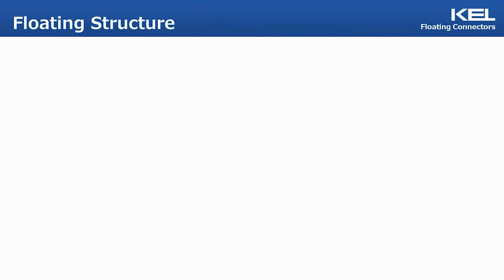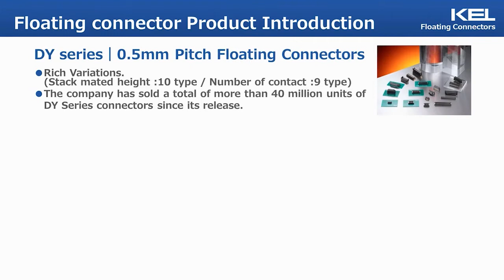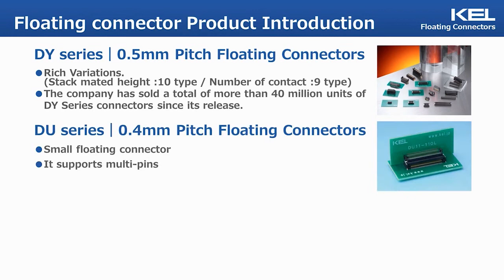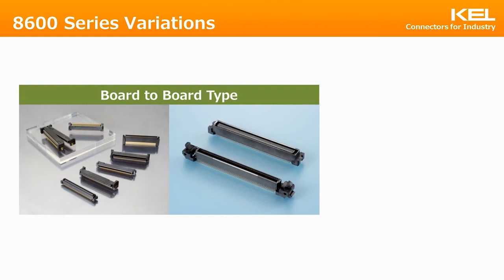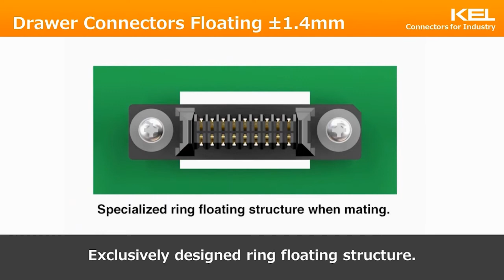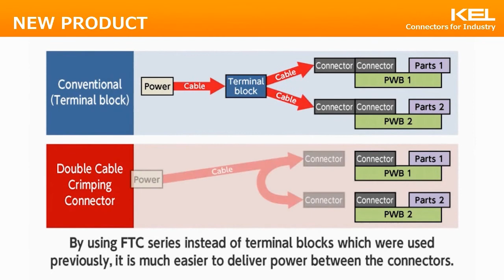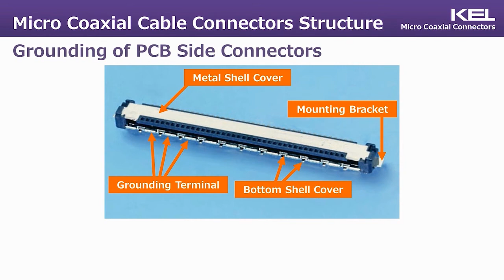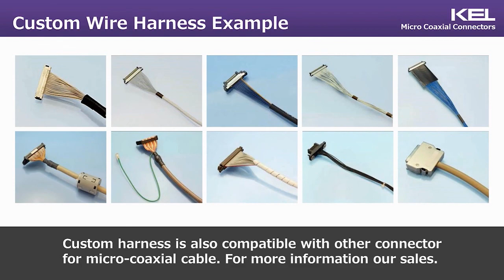KEL Corporation | Connector Product introduction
Floating Connector | DT / DU / DY Series
Connectors for Industry | 8800 / 8900 / 8600 / FA / FAS Series
Micro Coaxial Cable Connector | XSL / XSLS / USL / USLS / SSL / TMC Series